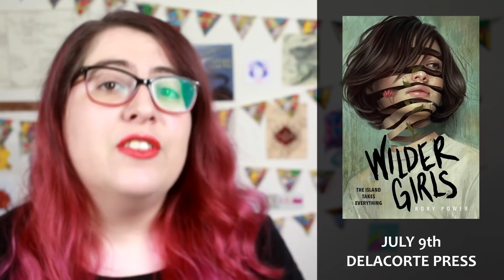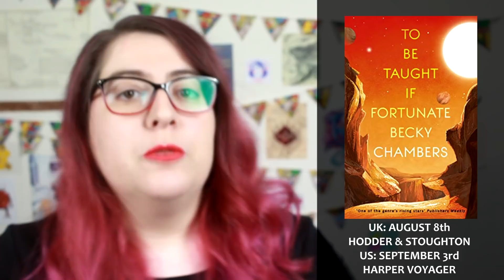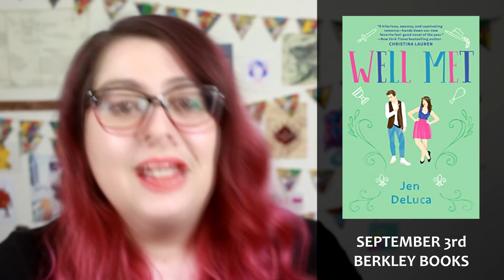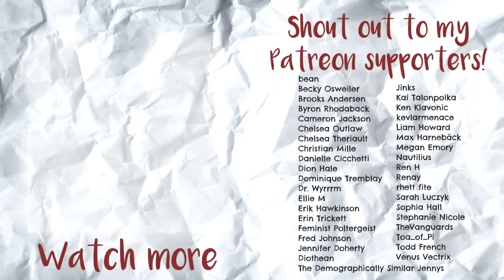Most Anticipated Books - July, August & September 2019 [CC]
So many exciting books coming out in the next three months!!